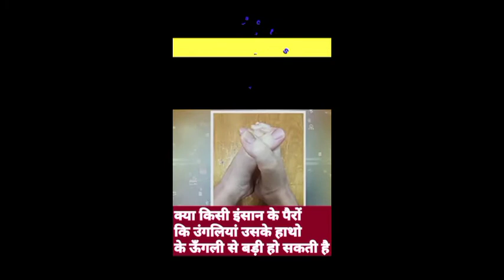दुनिया के तीन अजीब लोग a1k facts